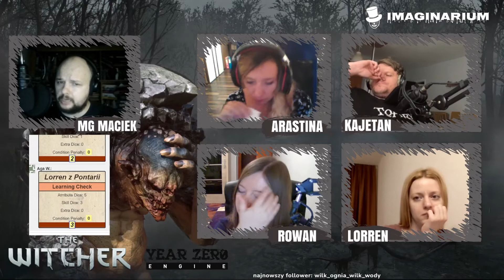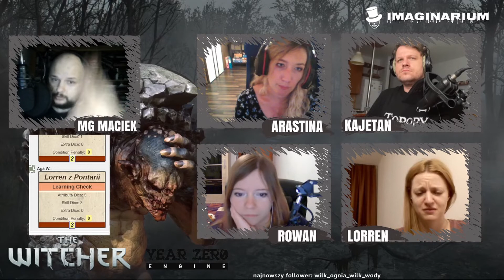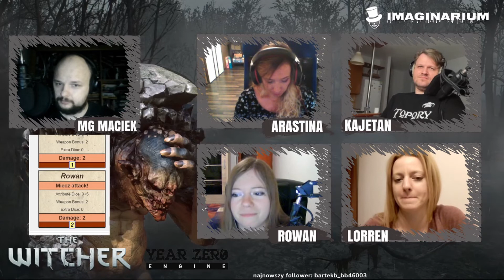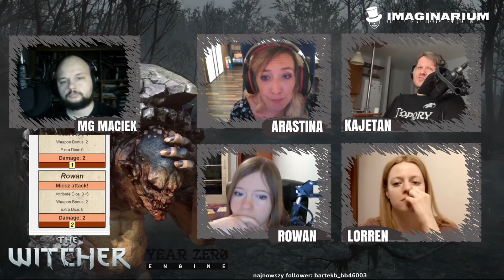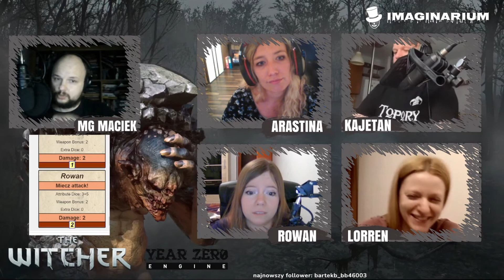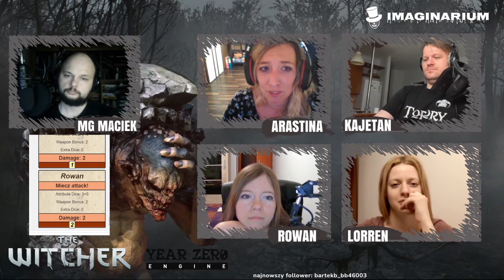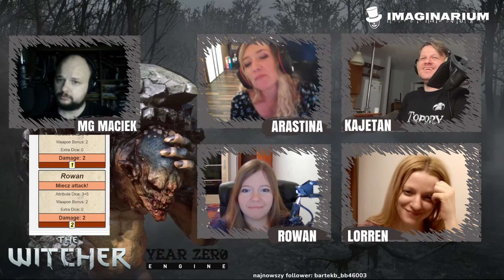Piknik na skraju traktu | Wiedźmin (YZE) | Sesja RPG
Zapis jednostrzałowej sesji RPG rozegranej przez ekipę Imaginarium i Paździocha (stowarzyszenie Topory). Graliśmy w autorski scenariusz "Piknik na skraju traktu" - co wydarzy się na bagnisku Ysgith? Posłuchajcie!

W rolach głównych:
Paździoch,
Iwianna,
Magda,
Agnieszka

Zajrzyj na nasze media społecznościowe!

Muzyka:
Witcher 3 OST
Battle Brothers OST
Swamp Planet oraz Swamplandia - Tabletop Audio